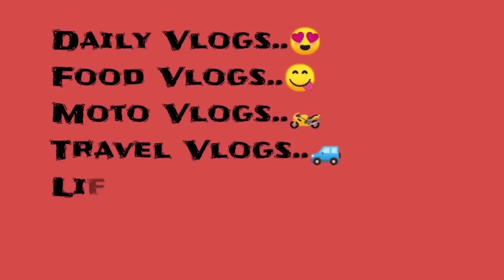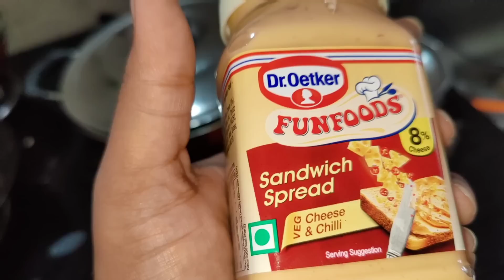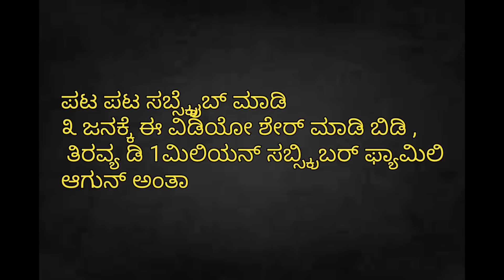ಈ ಜನದ್ ರಾಶಿ ನಾಗ ಐಶುನ ನೋಡ್ಕೊಂತ ಕುಂಡ್ರುದ್ ಆಯ್ತು ಯಾಕೆ 😱kannadavlog |akash putti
Typical Marathi Marriage ಹೇಗೆ ಇರುತ್ತೆ?
ಐಶು ತಮ್ಮ ಅಭಿ ಬಿಧಿ ಅಲ್ಲಿ ಅಂತದು ಏನು ಅಂದ a😱 ಯಾರಿಗೆ? kannadavlog | Aishwarya Putti| Akash Putti
____________a